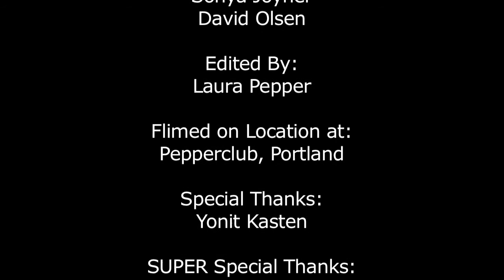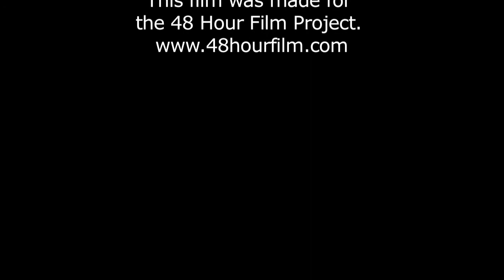Unmotivated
Peppered Productions' entry into the Portland, ME 48 Hour Film Project, 2013. What happens when a motivator becomes unmotivated?